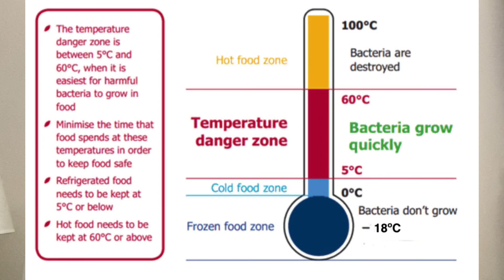What is Danger Zone?? ll खानामा खतरा क्षेत्र के हो?? I’ll